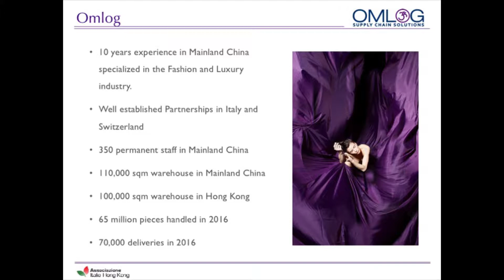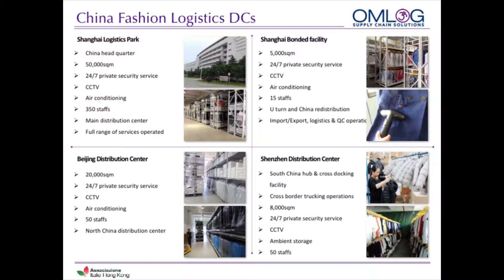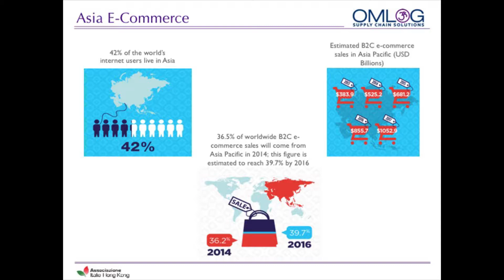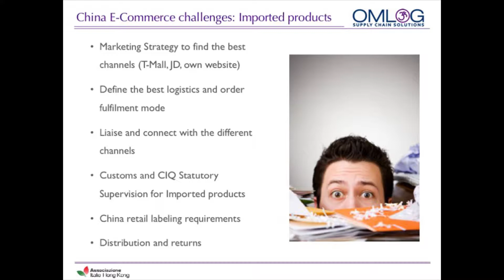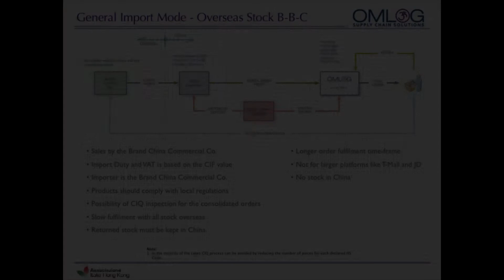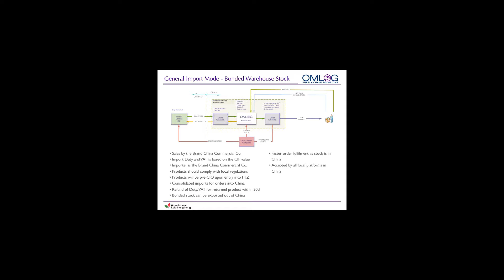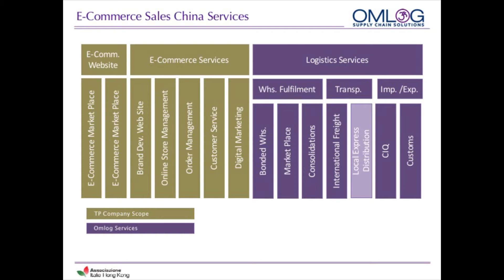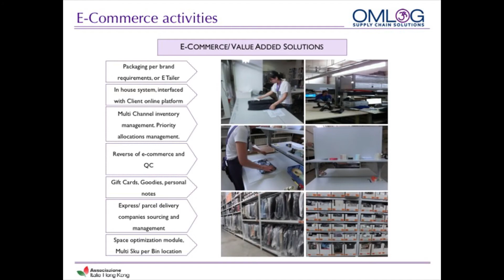La Logistica nell’ e-commerce Internazionale verso la Cina - Pt2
Riccardo Fuochi, Presidente Associazione Italia-Hong Kong parla della logistica dei beni di lusso a Hong Kong e in Cina